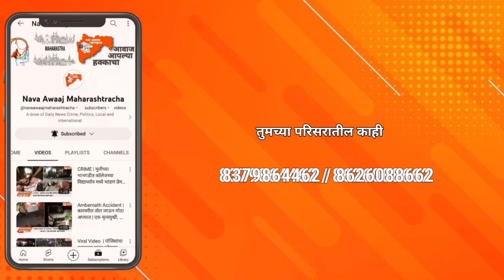अंबरनाथ एमआयडीसीत सुरू होता अनधिकृत कारखाना, आढळला 500च्या वर सिलेंडरचा साठा..!